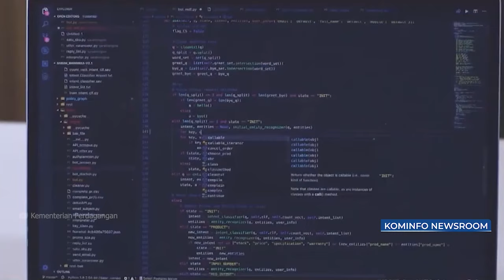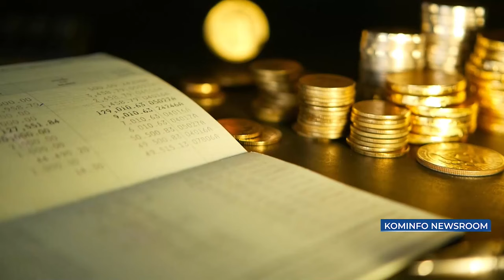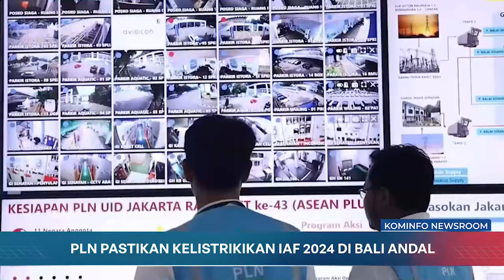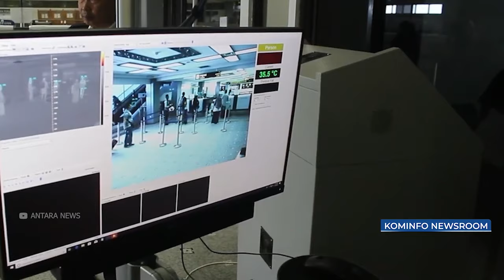Berantas Judi Online, Menkominfo Wajibkan PSE Teken Fakta Integritas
1. Berantas Judi Online, Menkominfo Wajibkan PSE Teken Fakta Integritas
2. Diblokir OJK, Pelaku Judol Tak Bisa Akses Pinjaman ke Bank dan Ajukan KPR
3. Bank Indonesia Minta Jasa Pembayaran Tindak Tegas Akun Yang Terindikasi Judi Online
4. PLN Pastikan Jaringan Listrik Indonesia-Africa Forum di Bali Aman
5.Tangkal Mpox, Kemenkes Skrining Ketat Delegasi Asing HLP MSF IAF II di Bandara